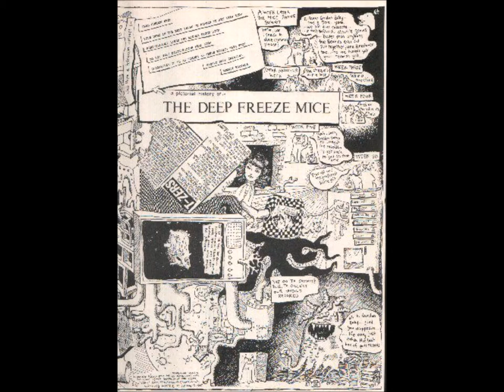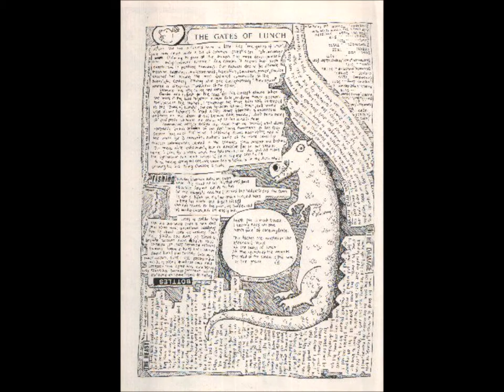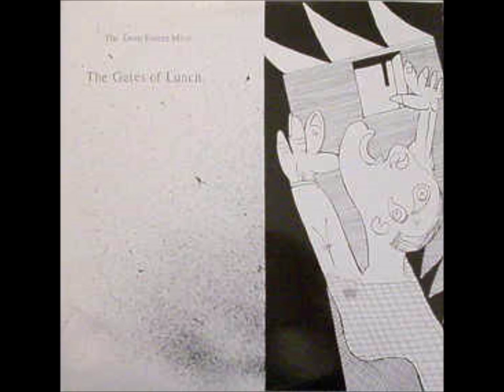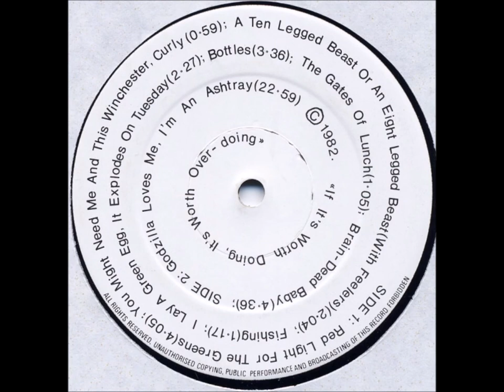A1-The Deep Freeze Mice-A red light for the greens